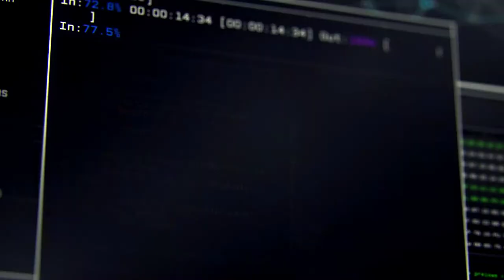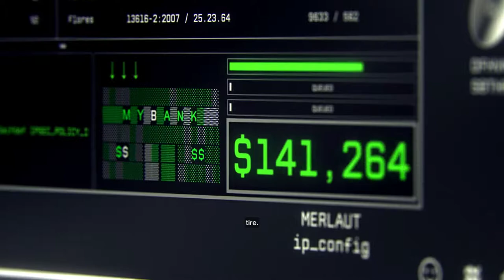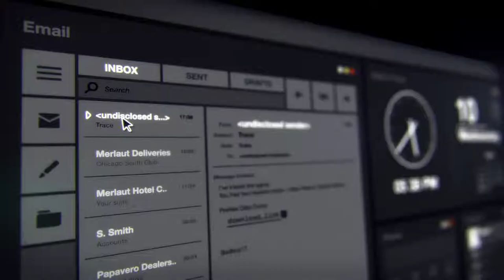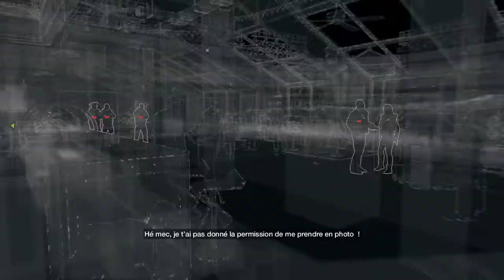Watch Dogs Partie 01